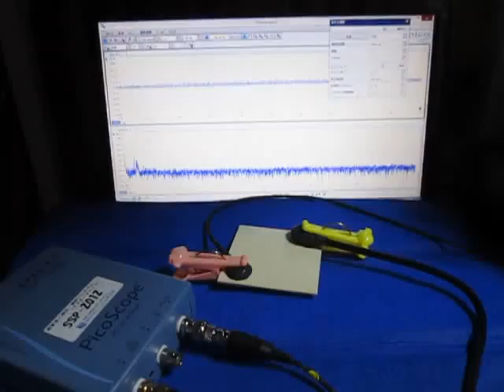超音波の伝搬状態を利用した部品検査技術 ultrasonic-labo